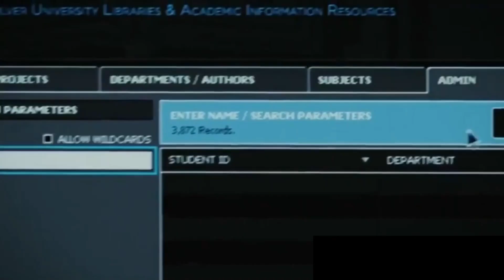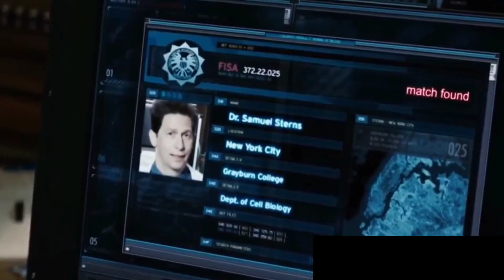The Incredible Hulk Full Movie Review & Explained in Hindi | Part 2 | Film Summarized in हिन्दी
The Incredible Hulk Full Movie Shorts Review & Explained in Hindi | Film Summarized in हिन्दी

Credits:
         MARVEL

Directed by Louis Leterrier Screenplay by Zak Penn
Based on Hulk

The Incredible Hulk Review by jassi pal
The Incredible Hulk Review in Hindi
The Incredible Hulk Movie
The Incredible Hulk Explained by jassi pal